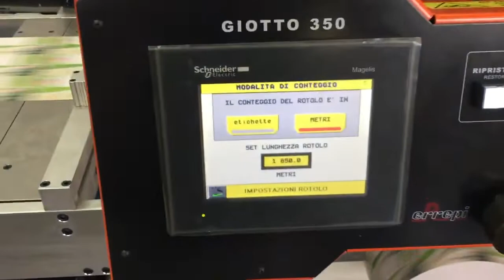REBOBINADORA INSPECCIONADORA de ETIQUETAS autoadhesivas Giotto 350 de Errepi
Giotto 350 de Errepi Srl., es una rebobinadora inspeccionadora de etiquetas autoadhesivas incluso para materiales transparentes.👇🏼

Características básicas:
✅ Velocidad máxima 300m/min.
✅ Diámetro máximo bobina madre: 800 mm
✅ Diámetro máximo bobina final: hasta 600 mm